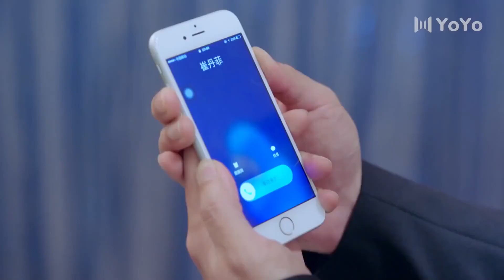Unutma Beni | Huo Yalnız kalmak istiyor | Remember Me | Tong Meng Shi, Crystal Yuan , 青春向前冲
Üniversiteden mezun olduktan sonra, Tang Keer çalışmak için tanınmış bir çevrimiçi alışveriş şirketine katıldı. Genel müdür Huo Bin ondan hoşlanıyor. O ve Kerr, şirketin ürünlerinin sözcüsü olarak birlikte üç aktris imzaladı. Üç aktrisle imza atma sürecinde zorluklardan geçtiler ve aşklarını da geliştirdiler. Lu Xiang, küçük kardeşine herkesin önünde meydan okudu ve o da Kerr'den hoşlanıyordu. Aynı zamanda, birşirket içindeki hisse senedi savaşıydı ve Kerr en iyi arkadaşı tarafından tuzağa düşürüldü ve şirketin en altında çalışmaya başladı. Ke'er'de yanlış anlaşılmalar ve şoklar yaşayan Lu Xiang, Huo Bin'in sarsılacağını düşündü, ancak kardeşlerin birbirlerine karşı bir aşk girdabına düşmesini beklemiyordu. Kerr'in en iyi arkadaşı Li Mei'nin eli siyahtı ve araba kazası onu yaraladı. Tang Keer, aşk ikileminde seçim yapmakta zorlandı. Lu Xiang hastalandı. Onun genetik hastalığı aşka ve evliliğe sahip olamazdı. Yaptığı her şey, küçük kardeşinin kariyerine değer vermesi ve daha çok sevmesi içindi. Şirketin sevgisi ve gelişimi adına Kerr, şirketin ürünlerinin imaj sözcüsü olarak hareket etme inisiyatifini aldı. Birkaç bükülme ve dönüşten sonra başardı.